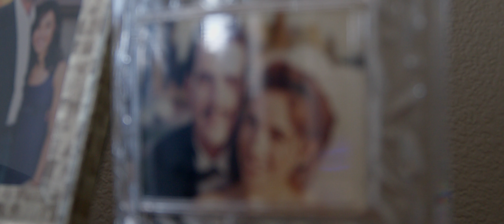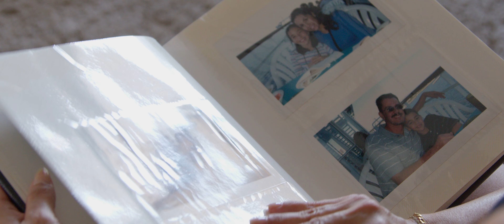Forgiveness and Grace | Milu's Story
After experiencing the pain of abortion, shame, and infidelity, Milu struggled to find peace in her marriage. But through a recovery group and her faith in God, she learned to accept His forgiveness and was able to extend that same grace to her husband, leading to a renewed and stronger marriage.